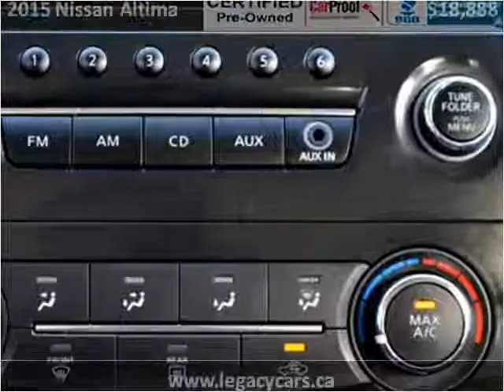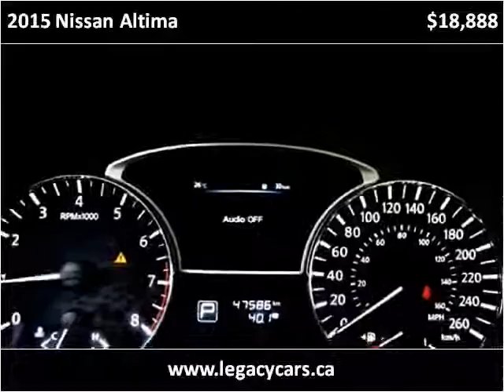2015 Nissan Altima Used Cars Surrey BC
This 2015 Nissan Altima is available from Legacy Finance & Lease .